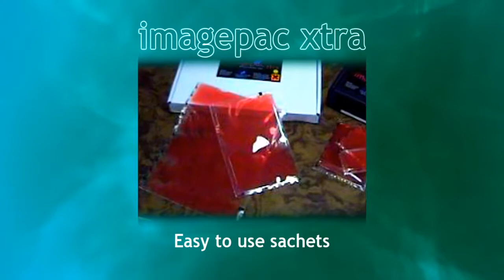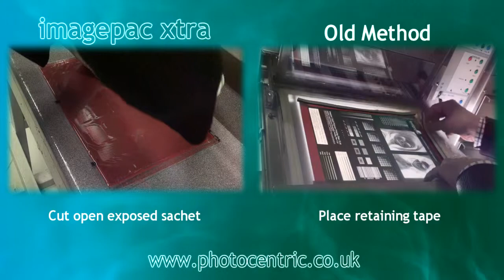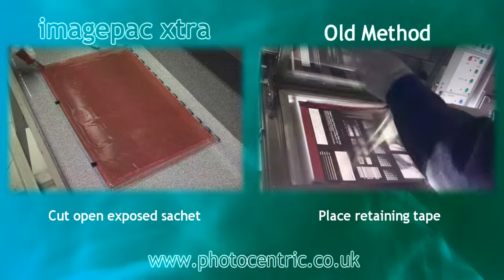How to make polymer plates: imagepac xtra V's Old Method (English) Ver 2.0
A comparison between the traditional method of making polymer plates using liquid polymer and the new method using polymer pre-packed in sachets.

The new methods is much quicker and easier.